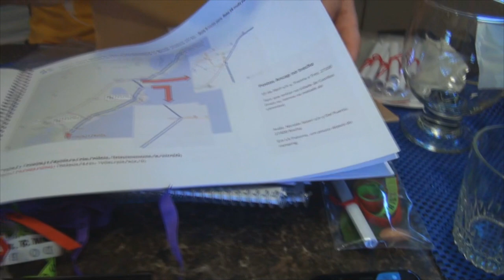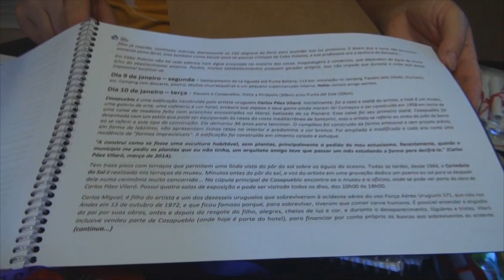# 358 Chegando no Chuí para câmbio e "otras cocitas"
Neste episódio fomos ao Chuí para iniciar nossa entrada no Uruguai com a galera do Clube Irmãos da Estrada. Vem com nóis!